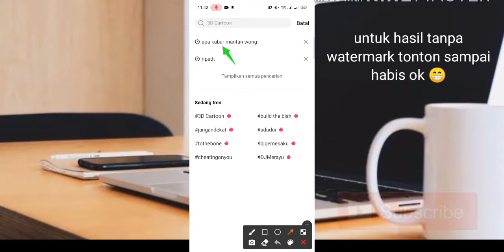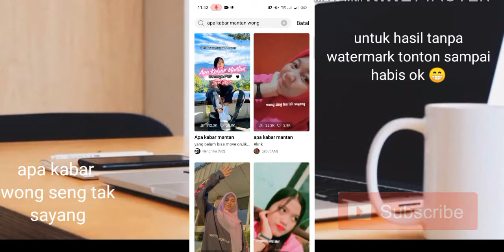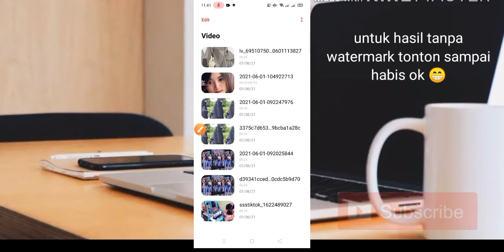TUTORIAL CAPCUT APA KABAR WONG SENG TAU TAK SAYANG NDX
TUTORIAL CAPCUT APA KABAR WONG SENG TAU TAK SAYANG